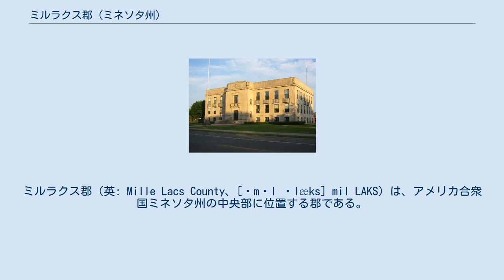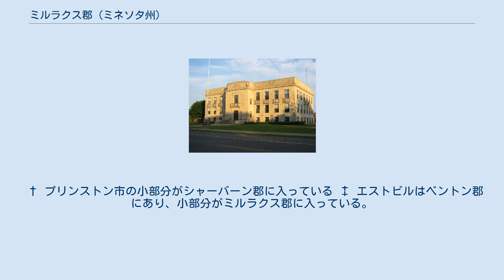ミルラクス郡 (ミネソタ州)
ミルラクス郡（英: Mille Lacs County、[ˌmɪl ˈlæks] mil LAKS）は、アメリカ合衆国ミネソタ州の中央部に位置する郡である。
1857年に設立された。
2010年国勢調査での人口は26,097人であり、2000年の22,330人から16.9%増加した。
郡庁所在地はミラカ市（人口2,946人）であり、同郡で人口最大の都市はプリンストン市（人口4,698人）である。
ミルラクス・インディアン居留地の一部が郡域に入っている。
 「ミルラクス」はフランス語で「千の湖」を意味しており、ブレイナード湖水地帯では最大の湖であるミラックス湖から採られた。
この地域はフランス語で "Pays des Mille Lacs" （千湖の地域）と呼ばれている。
 ミルラクス郡は1857年5月23日に、ベントン郡の最東部を分離して設立された。
当初の領域はラム川の西支流から東側の現ミルラクス郡領域と、現在は東隣のアイサンティ郡内にある2郡区より構成されていた。
1858年、現在のミルラクス郡南側10郡区とアイサンティ郡北西部2郡区、併せて12郡区がベントン郡とミルラクス郡から切り離されて、「モンロー郡」を形成することになり、北部の「スクエア・トップノット」と呼ばれる地域がミルラクス郡となった。
1860年、モンロー郡とミルラクス郡が合併した。
その後すぐに、南東部の2郡区がアイサンティ郡に移管され、現在のミルラクス郡域ができた。
 † プリンストン市の小部分がシャーバーン郡に入っている ‡ エストビルはベントン郡にあり、小部分がミルラクス郡に入っている。